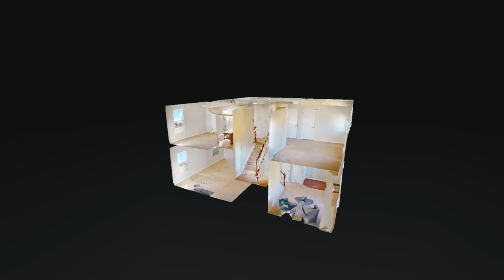1845 Amesbury Ln Nashville TN 37221 — Meredith Smith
1845 Amesbury Ln Nashville TN 37221 - Meredith Smith

1845 Amesbury Ln Nashville TN 37221 - Meredith Smith

1845 Amesbury Ln Nashville TN 37221 - Meredith Smith